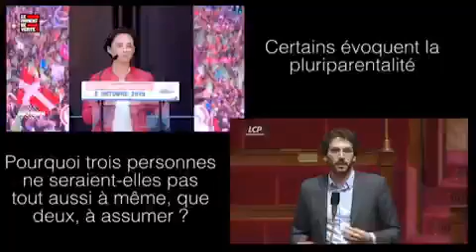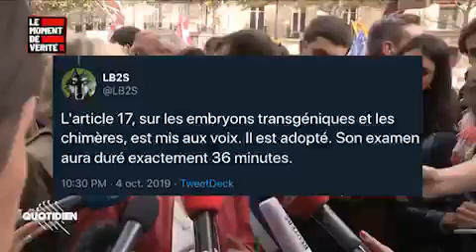Le Quotidien raconte clairement n'importe quoi